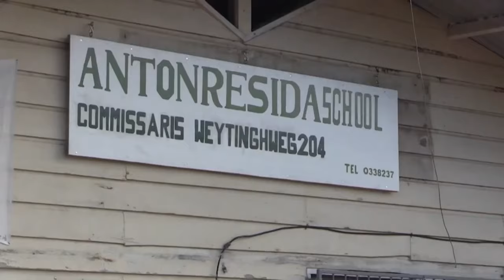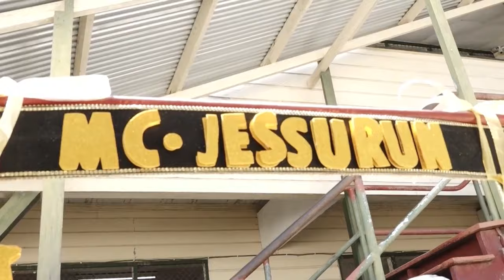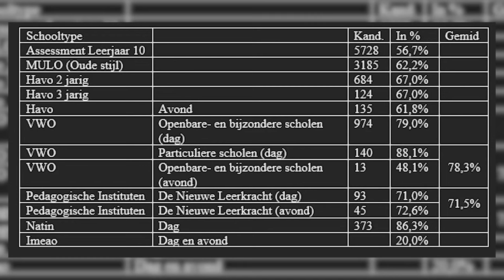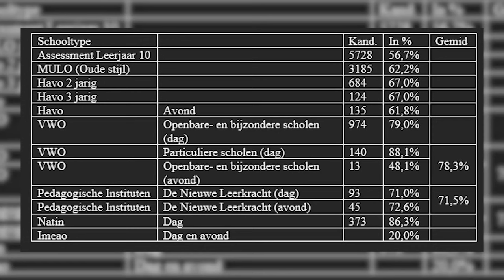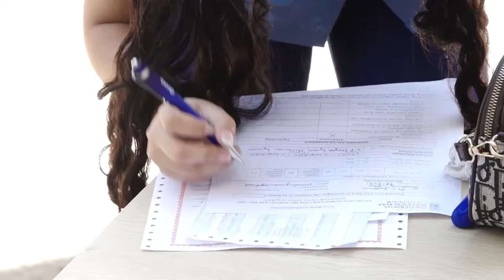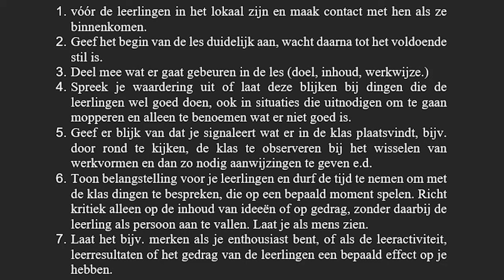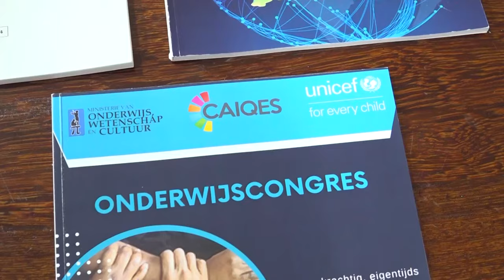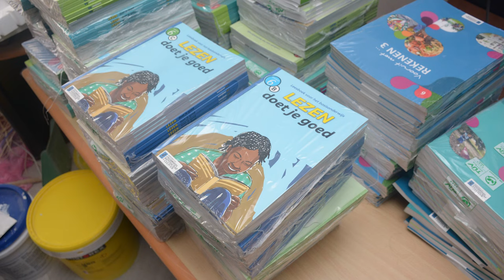TOESPRAAK MINOWC-MINISTER HENRY ORI SCHOOLJAAR 2024 - 2025